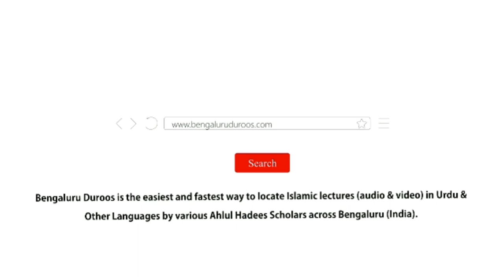Hadees No.40 - Dunya Mein Reh Kar Aakhirat Ki Fikr Aur Taiyyari Karna | Shaykh Zafar ul Hasan Madani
Hadees No.40: Dunya Mein Reh Kar Aakhirat Ki Fikr Aur Taiyyari Karna

3 days Daur e Ilmiyah Organized by Imaam Sayyid Nazeer Husain Ad-Dehlawi University, Bengaluru from 17th to 19th Feb 2020 @ Markazi Masjid e Ahle Hadees Badi Charminaar, Shivaji Nagar, Bengaluru

٠٠٠٠٠٠٠٠٠٠٠٠٠٠٠٠٠٠٠٠٠٠٠٠٠٠٠٠٠٠٠٠٠٠٠٠٠٠٠٠